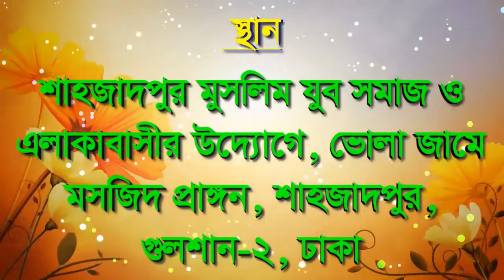কোকিল কন্ঠে মন মাতানো নতুন বয়ান ২০২০|কোরআন ও হাদিসের বিস্ময়কর বাণী। Life Changing of Quran & Hadith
╔ ஜ۩۩ஜ ╗
║ ▓▓▒▒▒░░| Open This Description |░░░▒▒▓  ║
╚ ஜ۩۩ஜ ╝

২০২০সালের ওয়াজ
ইসলামিক ভিডিও
Mawlana Kazi Maruf Billah - আলহাজ্ব হযরত মাওঃ হাঃ কাজী মারুফ বিল্লাহ
ধর্মীয় আলোচক-বাংলাদেশ বেতার ও টেলিভিশন, ঢাকা
খতিব, জাজিরা কেন্দ্রিয় জামে মসজিদ, দঃ কেরাণিগঞ্জ,ঢাকা
স্থানঃ ভোলা জামে মসজিদ প্রাঙ্গন,শাহজাদপুর,গুলশান-২, ঢাকা।
🔹✔কোন টাইপের ভিডিও🔹
১:- কুরআন তিলাওয়াত
২:- ইসলামী সংগীত
৩:- ওয়াজ  ✔

▶️✅ Lecturer: আলহাজ্ব হযরত মাওঃ হাঃ কাজী মারুফ বিল্লাহ
▶️✅ Directed by : জুলফিকার আলী
▶️✅ Produced:  পানকৌড়ি শিল্পী গোষ্ঠী
▶️✅ Record Label: পানকৌড়ি স্টেডিও

.✍🌼একটি অনুরোধঃ-🌼✍.

.⚠️সতর্ক বানিঃ-⚠️.

থাকবেন।

আল্লাহ হাফেজ